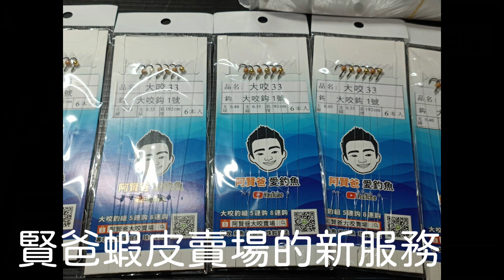【阿賢爸】愛釣魚 Ep.225 睌來沒位置找肉粽柱就能釣 (大咬釣組金珠釣法珠鉤釣法)